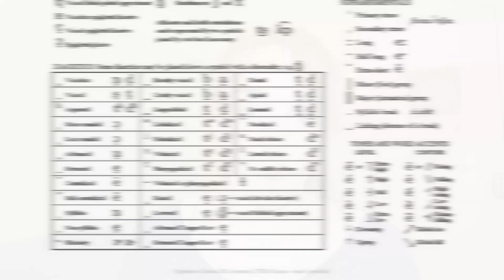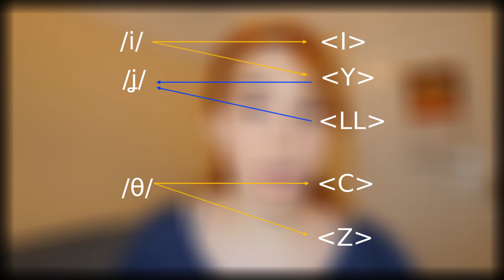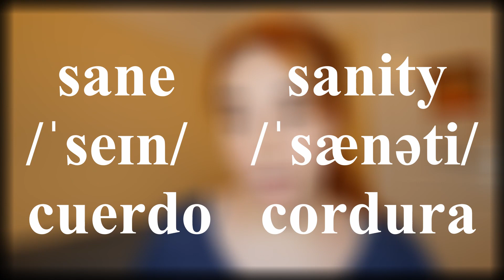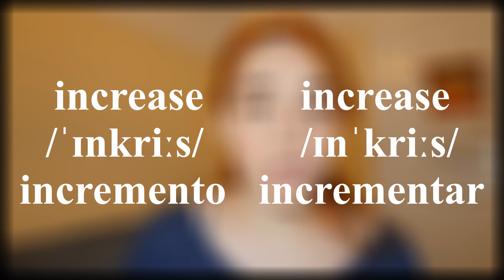¿Por qué el inglés no se escribe como se pronuncia? (Ortografía inglesa: Parte 1)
Esta es la primera parte de dos vídeos acerca de la ortografía inglesa. En esta ocasión os explico las razones por las que la ortografía inglesa nos resulta tan compleja y si realmente tiene alguna utilidad el que la lengua no se escriba tal cual se pronuncia.

Buena parte de la información que menciono está sacada del libro de Edward Carney "A survey on English spelling" (1994).

Para más información sobre la relación entre fonemas y grafemas en español os recomiendo:

Y, por supuesto, dejad vuestros comentarios y preguntas por aquí abajo.

Aquí podéis ver la segunda parte, en la que comentamos los problemas sociales asociados a una ortografía tan complicada como la inglesa y algunas de las propuestas de reforma ortográfica que salieron en el siglo XX:

Podéis contactar conmigo por...

O si preferís una charla en vivo y algún que otro videojuego, me podéis encontrar en twitch Pero acordáos de decirme por el chat que venís de parte de este vídeo ;)